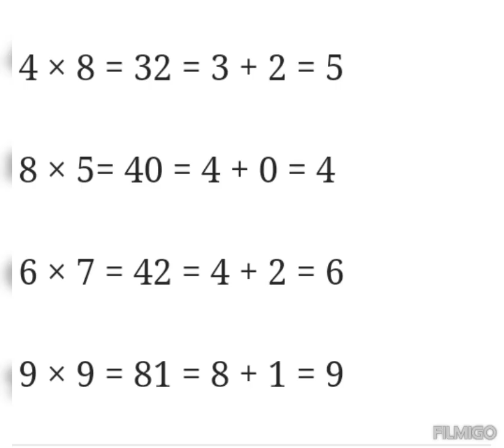maths puzzle with answer